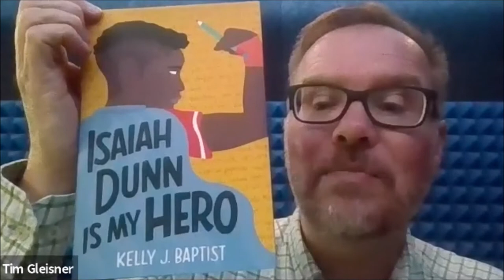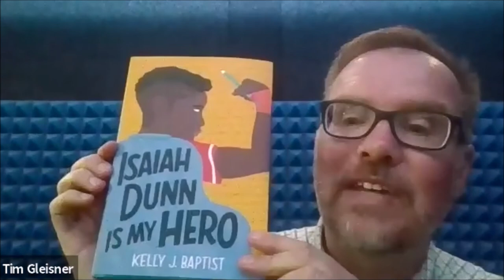2021 Michigan Notable Books Author Interview Conversations: Kelly Baptist, with Tim Gleisner